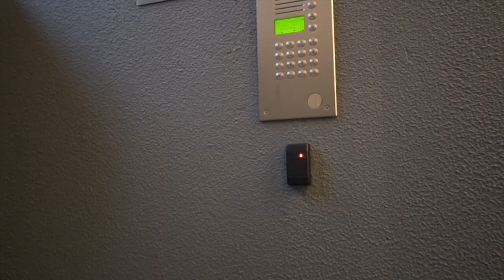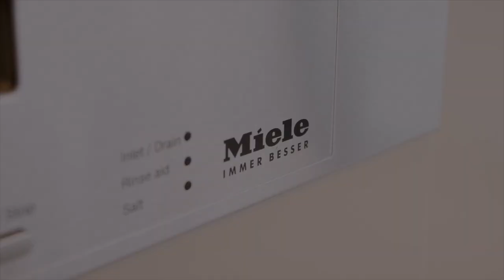FORSYTH // 5706/148 Ross Street, Forest Lodge